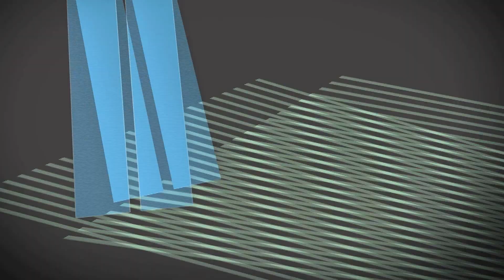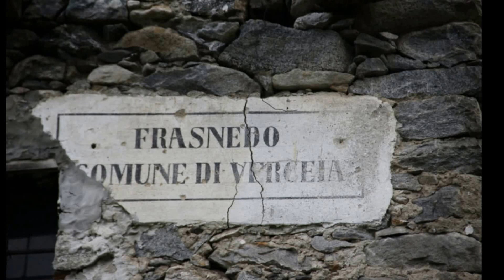FRASNEDO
ALCUNI SCATTI DI FRASNEDO E DINTORNI. FOTO E MONTAGGIO..DI...RUFFONI GIANCARLO. MUSICHE DA YOUTUBE. buona visione